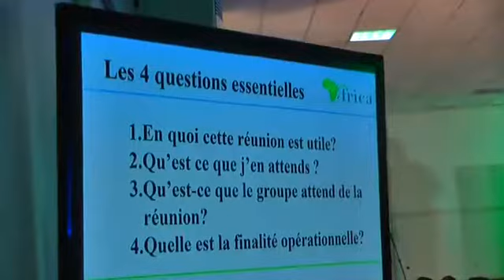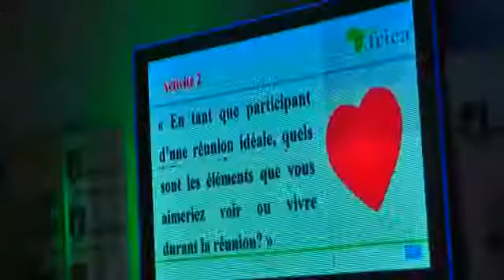Comment organiser une réunion efficace en entreprise ?